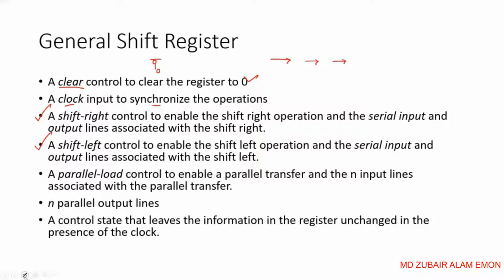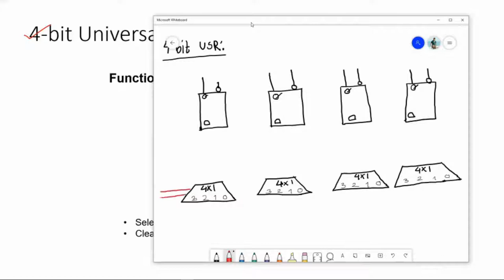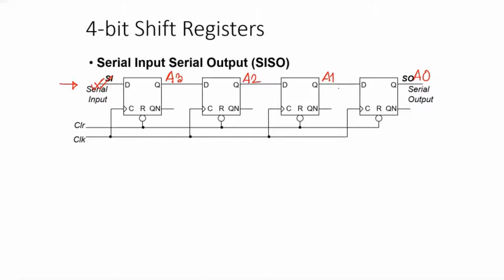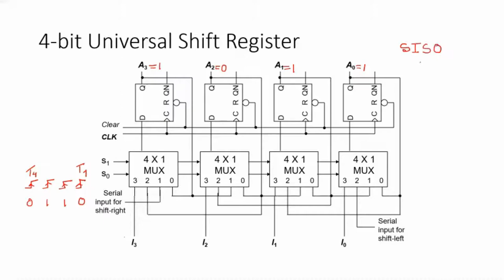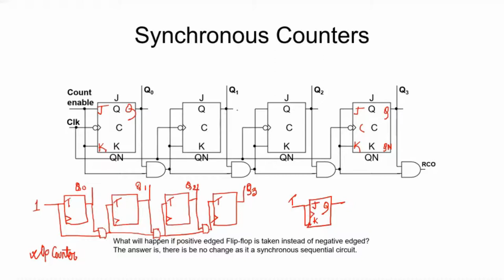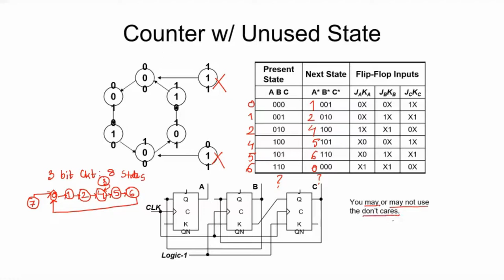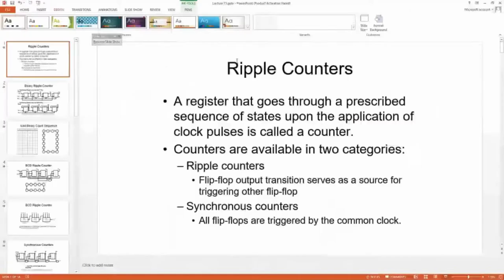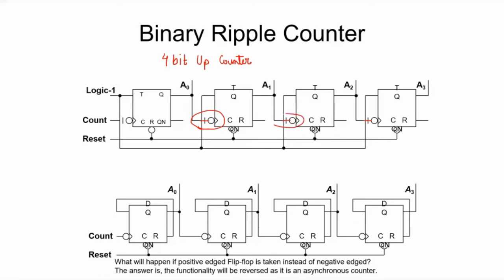DE - Lecture 19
Topics:
1. Universal Shift Register (USR)
2. Counters
3. Counter with Unused States